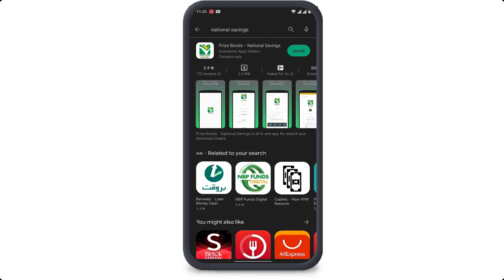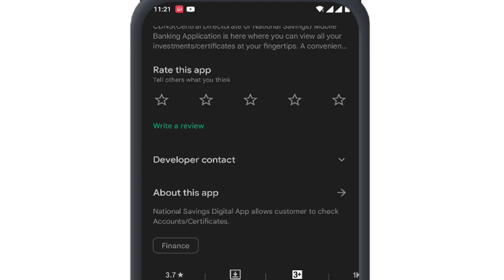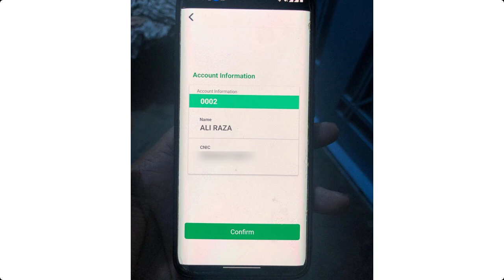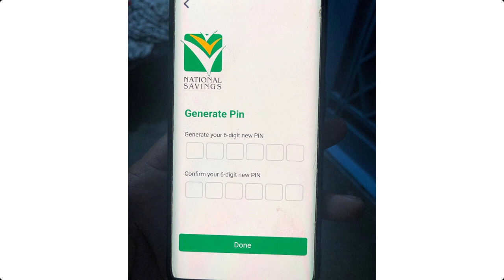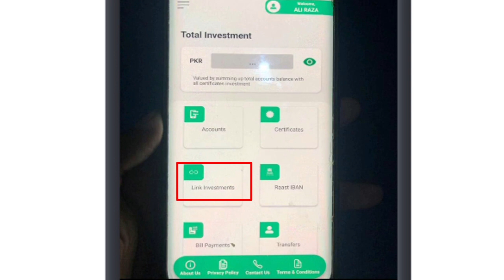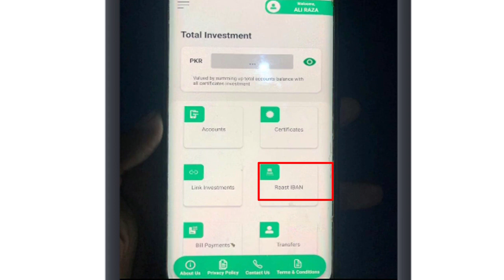How to Register in National Saving Digital App | National Saving App Registration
national saving app
National Saving App Registration
qomi bachat bank app
qomi bachat app
______________Follow me __________________________